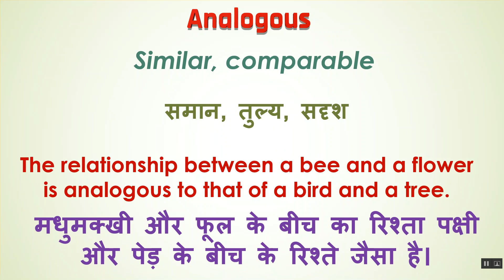Analogous Ka Kya Matlab Hota Hai | Analogous Meaning in Hindi | Analogous का हिंदी में अर्थ